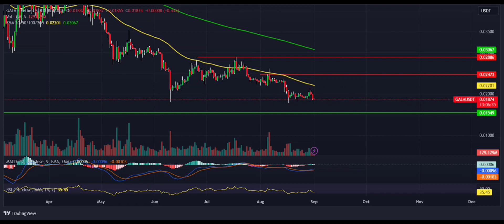GALA Price Prediction 2023 / GALA News Today / GALA Technical Analysis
Hello everyone. in this video, we shared GALA coin analysis and GALA price prediction with you.